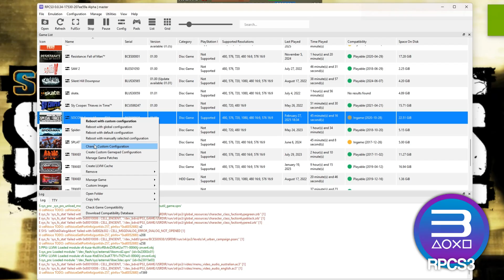SOCOM 4 PC Gameplay | RPCS3 | Full Playable | PS3 Emulator | 2k30FPS | 2025 Latest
How to play SOCOM: Special Forces on PC | RPCS3 Emulator | Playable | 2025 Updated | Performance Test | Best Settings | Tutorial / Easy Guide
SOCOM 4 U.S. Navy SEALs (PS3 Videogame) | 1080p 2k 4k | 30FPS | Vulkan | AMD FidelityFX Super Resolution | PS3 Emulator Gameplay

Status: In Game / Playable

0. Intro + Settings 00:00
1. SOCOM IV PC Gameplay 00:42
2. SOCOM IV PC Segment 05:26

Rev Adil - My Specs:
CPU: AMD Ryzen™ 7 7700 Desktop Processor - 6 Cores / 12 Threads, 38MB Cache, up to 5.40 GHz.
COOLER: AMD WRAITH PRISM.
MOBO: GIGABYTE B650 AORUS ELITE AX AM5 LGA 1718.
PSU: FSP Hydro GSM Lite Pro 550W 80 Plus Gold.
RAM: XPG Lancer 32GB DDR5 Ram.
SSD: CORSAIR MP600 PRO 2TB M.2 NVMe PCIe Gen 4.
GPU: Zotac NVIDIA GeForce RTX 4060 ti, 8GB GDDR6, Driver 572.16.
DISPLAY: ASUS TUF Gaming VG27AQL1A 1ms IPS 27 inch 170Hz Monitor
OS: Windows 11 Pro, 64-bit.
Controller: HP Mechanical KeyBoard / DS5 / XBOX SERIES Controller.
Recording: GeForce Experience / ACDSee Luxea.
Monitoring: FPS Monitor / MSI Afterburner.

rpcs3 WWE SmackDown vs Raw,
rpcs3 fsr,
rpcs3 fidelity fx,
rpcs3 rtx 4060ti,
rpcs3 games,
rpcs3 emulator,
rpcs3 rdr,
rpcs3 2025,
rpcs3 custom,
rpcs3 emulator god of war 3,
rpcs3 WWE SmackDown vs Raw 2,
ps3 emulator,
ps3 games,
ps3 in 2025,
ps3 emulator for pc,
ps3 emulation,
littlebigplanet,
littlebigplanet 3,
rpcs3 lbp,
lbp rpcs3,
lbp2 rpcs3,
army of two rpcs3,
infamous rpcs3,
Heavenly Sword rpcs3,
Killzone 3 rpcs3,
Killzone rpcs3,
skate rpcs3,
neverdead rpcs3,
Genji Days of the Blade pc,
Red Dead Redemption rpcs3,
Armored Core 4 rpcs3,
Armored Core V rpcs3,
WWE SmackDown vs Raw 2008 rpcs3,
WWE SmackDown vs Raw 2009 rpcs3,
WWE SmackDown vs Raw 2010 rpcs3,
WWE SmackDown vs Raw 2011 rpcs3,
WWE SmackDown vs Raw 2012 rpcs3,
WWE SmackDown vs Raw 2013 rpcs3,
WWE 2k14 rpcs3,
Call of Duty 3 rpcs3,
UFC Undisputed 2010 rpcs3,
Battlefield Bad Company rpcs3,
playstation 2,
playstation vita,
playstation 3,